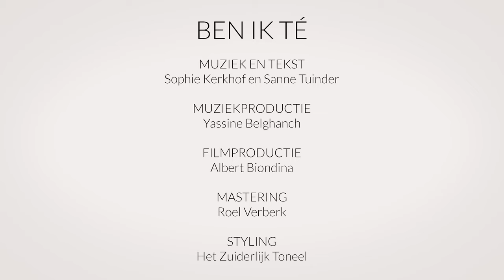Ben Ik Té [Official Music Video]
Tekst en Muziek: Sanne Tuinder (Kees) en Sophie Kerkhof (Kuuk)
Producer: Yassine Belghanch
Album Fotografie en Album Styling: Elke Naber (Ampersant)
Videoclip: Albert Biondina
Concept videoclip: Sanne Tuinder, Sophie Kerkhof

Modellen:
Pleuni Cohen
Youri Harinck
Loes Bettonviel
Gina July van Haren
Leslie Smits
Daniël Mallien
Maureen van Kemmeren